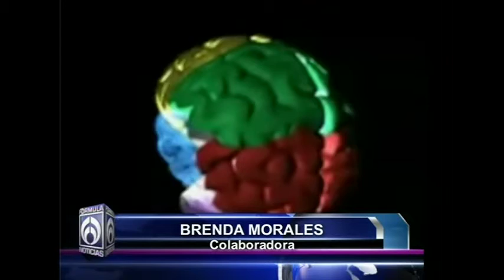Día Mundial Alzheimer en FormulaNoticiasconJaimeNuñez con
Tema: Día Mundial del Alzheimer
con @BrendaMorales1

Radio Fórmula: 103.3FM, 970AM
Unión Americana: 560 Sirius
Telefórmula: 121 Cablevisión Digital y SKY, 722 Dish Latino